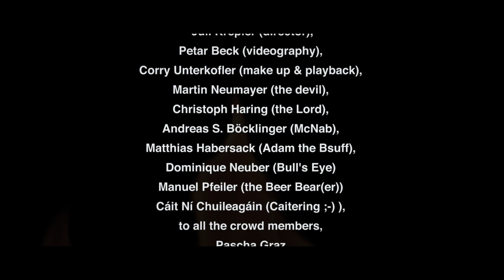Molly & the Men: THE 7th PINT (official video)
For more on "Molly & the Men" see robhirschlive.at

After years of lingering in "Molly"-, Rob SOLO- and "Pirates"-live-sets or on live CDs, the "Pint" finally reveals its true form...

A thousand thanks go to our partners in crime:

Juli Krepler & Petar Beck
Ewald Tadler and The Harp Irish Pub Graz
The Dublin Road Irish Pub, Hops Craft Beer Pub Graz, Original Irish Pub & Pascha Graz

Corry Unterkofler (playback & makeup),
Martin Neumayer (the devil),
Christoph Haring (the Lord),
Andreas Salvatore Böcklinger (McNab),
Matthias Habersack (Adam the Bsuff),
Dominique Neuber (Bull's Eye),
Manuel Pfeiler (the Beer Bear(er)),
and not at all least
Cáit Ní Chuileagáin (Caitering ;-) )

and all the pub crowd members!

MOLLY & THE MEN:
Guitar, vocals: Rob Hirsch
Fiddle: Mana Nama
Accordeon: Bob Hurst

THE 7th PINT:
music & lyrics: Rob
recorded by Michael Jäger @ Klangkellerei studios
as on "MOLLY'S MERRY MEN - live sessions 2017"

for more see:
robhirschlive.at